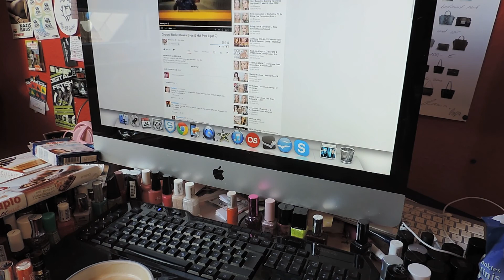Meine Morgen- und Abendroutine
Das ist ein vorgedrehtes Video, weil ich momentan im Urlaub bin! Daher kann ich erst auf Kommentare antworten, wenn ich wieder da bin :)

Dieses Video war eigentlich komplett anders geplant..eigentlich sollten es 2 Videos werden, jeweils mit Voiceover..aaaber die Technik wollte nicht so wie ich. Das Voiceover war zwar schon fertig, ließ sich aber irgendwie mit keinem meiner Programme öffnen (obwohl ich schon mal eins gemacht hatte & da gab es keine Probleme o.O)
& da die Videos mit Schnelldurchlauf super kurz waren, habe ich Beide zusammengefügt^^

Kurze Erklärung zu manchen Dingen:

Zähneputzen: Ich putze meine Zähne morgens zweimal, direkt nach dem Aufstehen & bevor ich das Haus verlasse. Das habe ich hier nicht gefilmt, weil ich es bei Anderen eklig finde, ihnen beim Zähneputzen zuzugucken, daher wollte ich das auch nicht zeigen.

Augencreme: Ich benutze 2 verschiedene Augencremes, weil die von Alverde meiner Meinung nach besser pflegt, aber dafür unter Makeup nicht so geeignet ist. Daher benutze ich diese als Pflege abends & die von Rival de Loop morgens für ein bisschen Pflege die unter dem Makeup gut geeignet ist.

Frühstück: Ich frühstücke nichts, weil ich morgens nichts runterbekomme, daher trinke ich nur Kaffee.

PC: Wenn ich die Zeit habe, schau' ich morgens durch YT oder lese online Zeitung, wenn ich es eilig habe, fällt das natürlich weg.

Waschgel: Ich benutze 2 verschiedene Waschgele, das von Garnier ist nur zum Entfernen von Makeup & das benutze ich meistens unter der Dusche - das konnte ich aber nicht filmen, daher habe ich das am Waschbecken gemacht.
Zwischen dem Schritt & dem Alverde Waschgel liegen meistens einige Stunden, das von Alverde benutze ich zum reinigen der Haut vor dem Schlafengehen.

Soo..das waren jetzt alle Erklärungen, die mir spontan eingefallen sind, wenn ich noch mehr weiß, ergänze ich das.

Die Produkte:
Reinigung & Pflege morgens: Balea Reinigungstücher, Alverde Heilerde Waschgel, Rival de Loop Hydro Augencreme, Weleda Kinder Zahngel, Garnier Hautklar Gesichtswasser, Sebamed mattierende Creme, Eos Lipbalm,

Reinigung & Pflege abends: Garnier Hautklar Waschgel, Maybelline AMU Entferner, Balea Reinigungstücher, Alverde Augentrost, Alverde Heilerde Waschgel, Alverde Heilerde Gesichtswasser, Nivea Natural Balance Nachtcreme, Kaufmann's Haut & Kindercreme

Makeup etc.:
RdL Eyeshadow Base
Urban Decay Smoked Palette
Mac Carbon
Catrice Glamour Doll Mascara
Max Factor 2000 Calorie Mascara
Missha BB Cream
Essence Concealer
Mac MSF Natural Puder
Lancome in Love Blush
Nyx Blush Taupe

Songs:
God is a girl - Nightcore
Everytime we touch - Nightcore